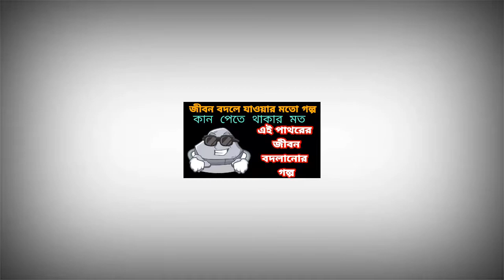যদি আপনার সময় খারাপ চলে এই ভিডিওটা অবশ্যই পুরো দেখুন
Youtube.com//tbtthebesttime
Facebook.com//RMBadshah
Facebook.compage//TBT
Instagram.com//@tbtthebesttime
Sharechat.com//@tbtthebesttime

                  হাসতে থাকুন
                  ভালো থাকুন
                  শিখতে থাকুন
                       আর
                 দেখতে থাকুন